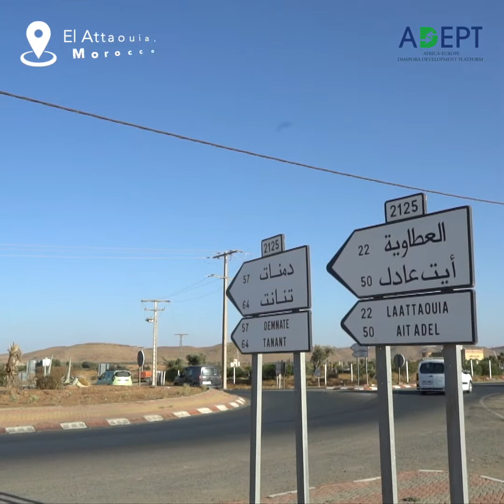MODAL - Mahssoul Tassaout (EN)